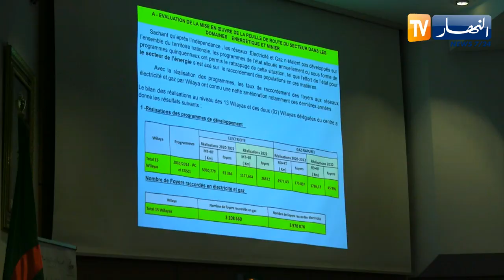وزير الطاقة يعقد لقاء مع مدراء الطاقة والمناجم لولايات قطر الوطن